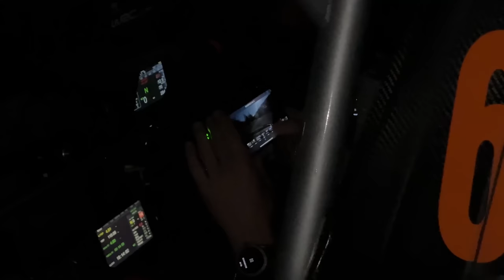VI PORTIAMO DIETRO LE QUINTE del RALLY MONTE CARLO 2023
Una piccola puntatina a Monte-Carlo per vedere in azione il circo del Mondiale Rally, tanto pubblico e la magia del Monte anche senza neve!

Vuoi tenerti aggiornato sulle novità di Service Park?